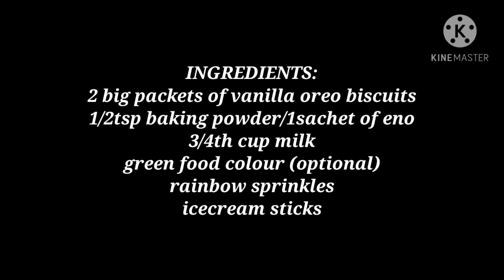Instant Christmas tree cake| Only 3 ingredients Instant cake bars| eggless cake bars without oven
Christmas tree cake| Only 3 ingredients Instant cake bars| eggless cake bars without oven|

INGREDIENTS:
2 big packets of vanilla oreo biscuits
1/2tsp baking powder/1sachet of eno
3/4th cup milk
green food colour (optional)
rainbow sprinkles
icecream sticks

*Bake it in a preheated oven at180°
at convection mode for 25-30 minutes
 or in a kadhai with a stand
 for 30-35 minutes on low- medium flame